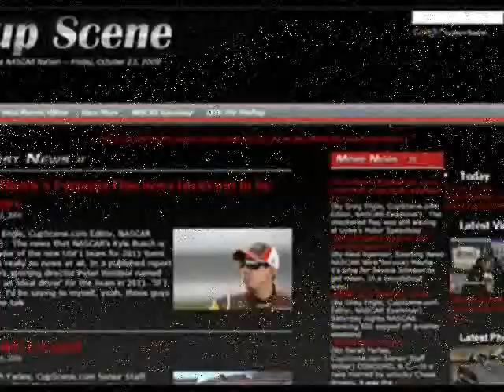Kyle Busch, winning team NASCAR post race news conference from Kentucky Speedway part 1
Kyle Busch, Dave Rogers, Joe Gibbs NASCAR Sprint Cup series post race winners new conference at Kentucky Speedway, part 1